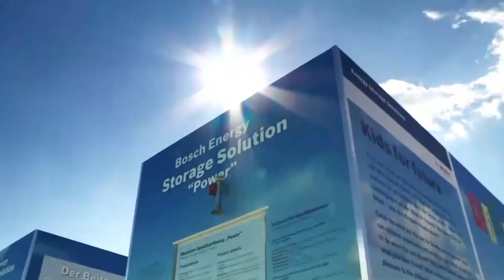Puntata Sportitalia PuntoPRO - Candele BOSCH